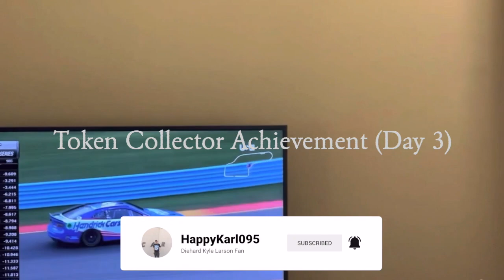Token Collector Achievement (Day 3) - Crash Team Racing - Nitro-Fueled Gameplay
0:00 Intro
0:11 Dragon Mines (Blue Gem Cup)
3:09 N. Gin Labs (Blue Gem Cup)
7:26 Hot Air Skyways (Yellow Gem Cup)
12:05 Oxide Station (Yellow Gem Cup)
17:28 Roo's Tubes (Purple Gem Cup)
19:40 Papu's Pyramid (Purple Gem Cup)
22:43 Dragon Mines (Purple Gem Cup)
25:26 Hot Air Skyways (Purple Gem Cup)
29:48 Outro

Here is a long-play achievement hunt video (Token Collector Achievement) for Crash Team Racing:  Nitro-Fueled as I try to dominate the races.

If you want to view more Crash Team Racing: Nitro-Fueled playlist video content, click on this link here to view all my gameplay playlist

WhatiFRacing
RealRadman